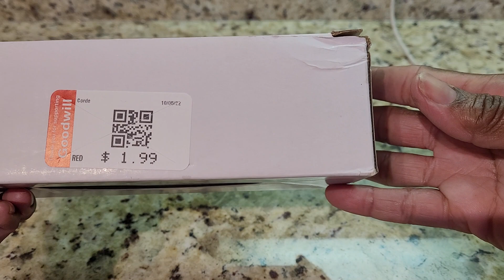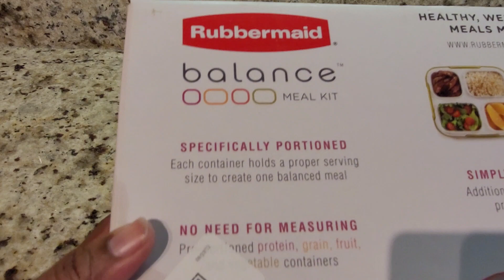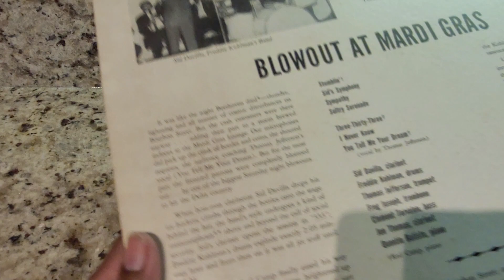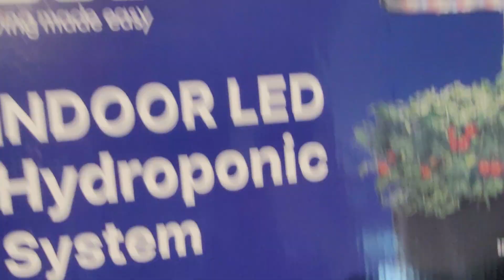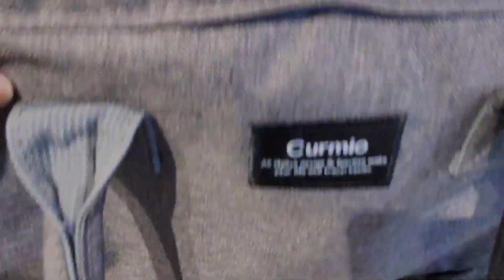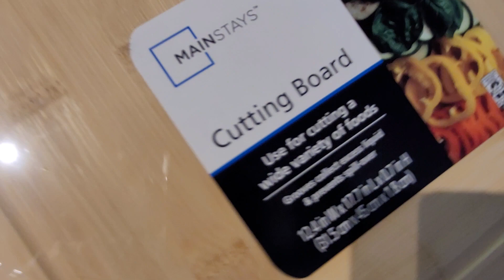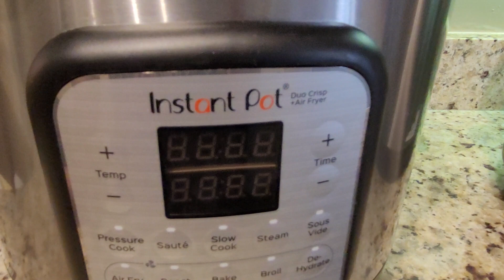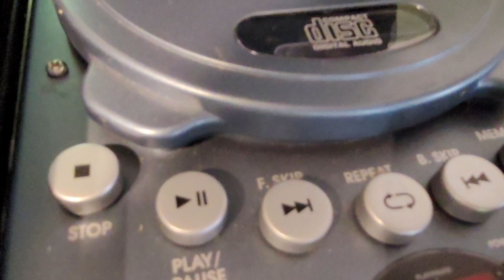BEST GOODWILL HAUL - INSTANT POTS , EMERILL LAGASSE AIR FRYER, LED HYDROPONIC KIT, PURMIST KITS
Hey guys,  this is a long Goodwill Haul.  I purchased these items over a few weeks.  This video is raw & uncut.  U Know Wut Time It Is .  Check out your local Goodwill & Stop Playin' !!   SWISHHH !!!  ; -  )

Thank you for taking the time to watch this long video.  You are truly appreciated.  ; -   )

You Know Wut Time It Is  - Stop Playin ' !!   ; -   )

Bye Guys,
DESHANTA B  ; -  )